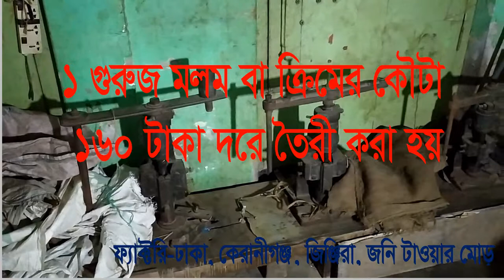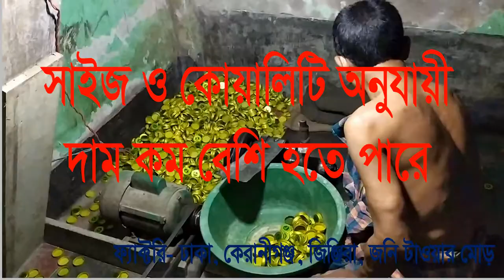মলম ও ক্রিমের কৌটাসহ স্নো’র সিপি তৈরী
পমেট কারিগররা মলমের কৌটা, ক্রিমের কৌটাসহ  স্নো’র সিপি বা মুখ্যা তৈরী করছেন।

৩৬ গুন্ডায় ১ গুরুজ

১ গুরুজ মলম বা ক্রিমের কৌটা ১৬০ টাকা দরে তৈরী করা হয়।
১ গুরুজ স্নো’র সিপি বা মুখ্যা ১৪০ টাকা দরে তৈরী করা হয়।

তবে সাইজ ও কোয়ালিটি অনুযায়ী দাম কম বেশি হতে পারে ।

ফ্যাক্টরি- ঢাকা, কেরানীগঞ্জ, জিঞ্জিরা, জনি টাওয়ার মোড়।

যে কোনো প্রয়োজনে যোগাযোগ- আব্দুল আলীম-০১৯৮৩২৯১৪৫৪